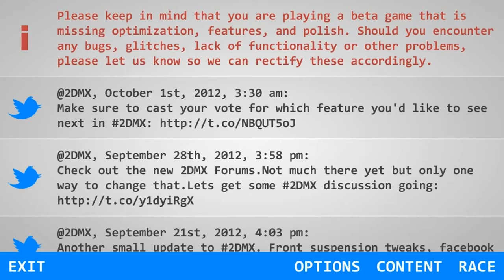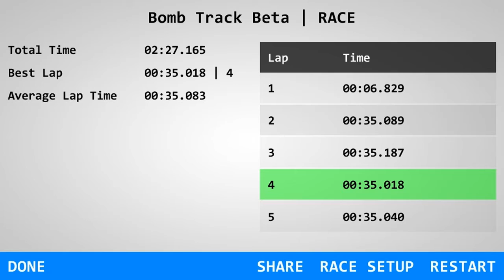2DMX BOMB TRACK BETA RACE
Just a little video of me playing 2dmx this game is really fun you can download the (BETA) here:
(THIS GAME IS STILL JUST A BETA)